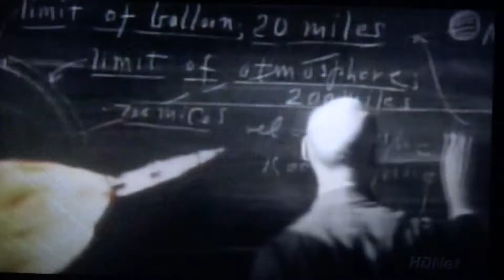générique STAR TREK ENTERPRISE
Ecoutez le générique de STAR TREK ENTERPRISE